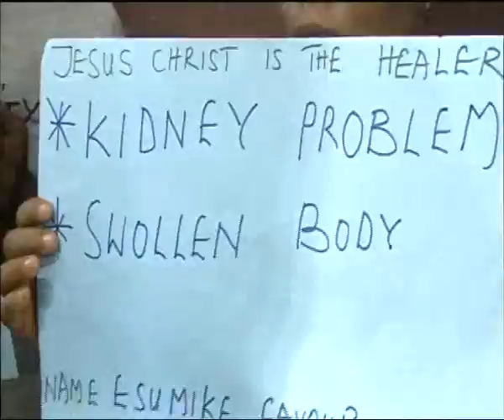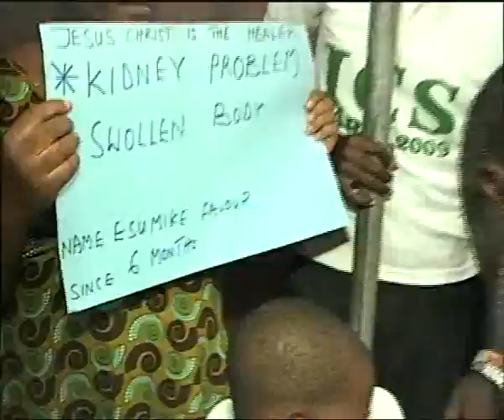Testimony- A Divine Touch From Jesus Healed Kidney Problem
Jesus Christ Is The Healer. Mrs Esumike's daughter (Esumike Blessing).Received a Divine Touch From Jesus.Through The Anointed Servant Of God Pastor P.I.A Obaseki @ The Prayer Line.And.Was Healed Of Kidney Problem